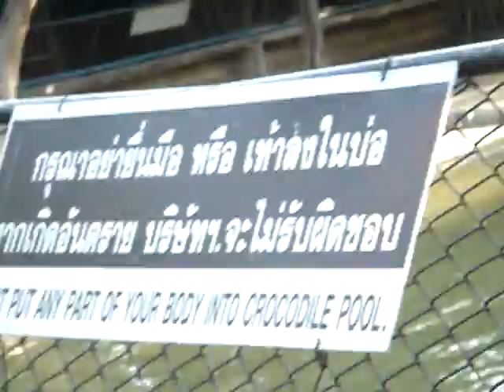Ground zoo Thailand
sunondhon barua